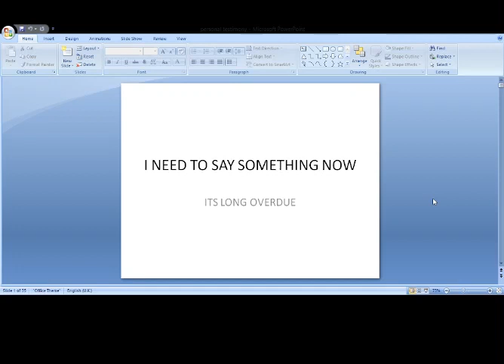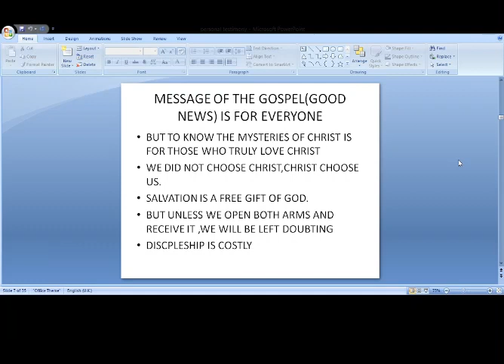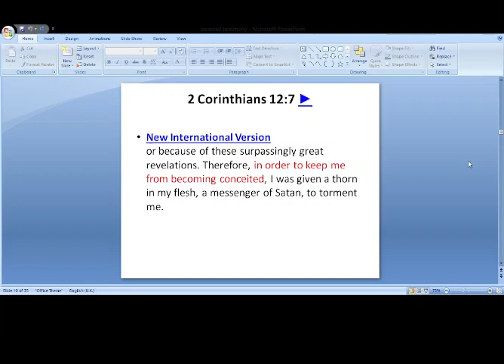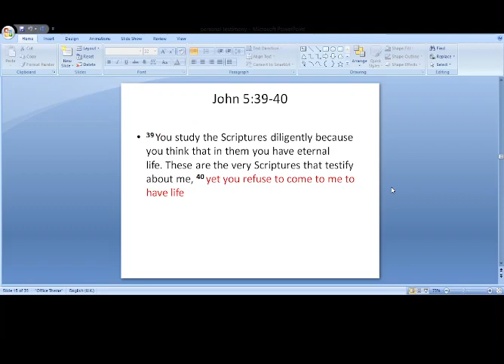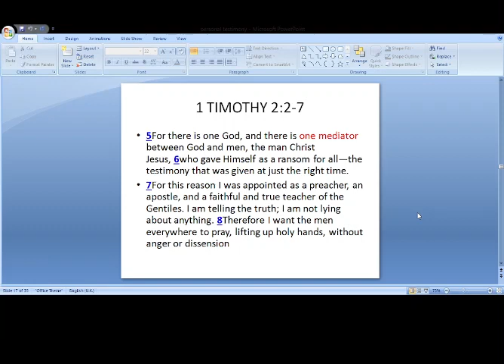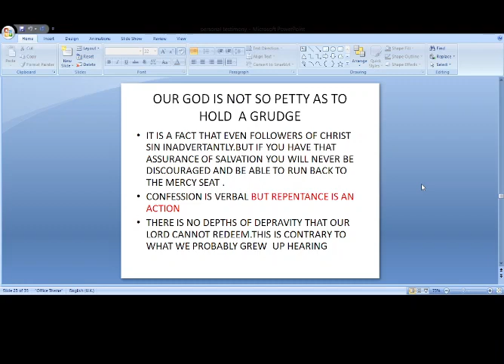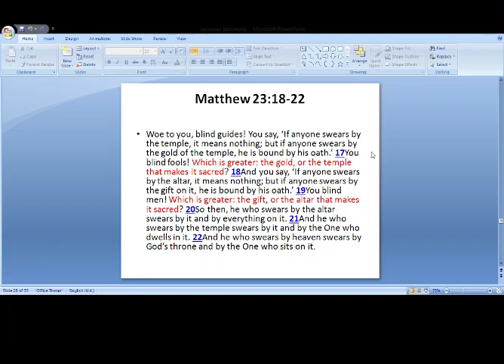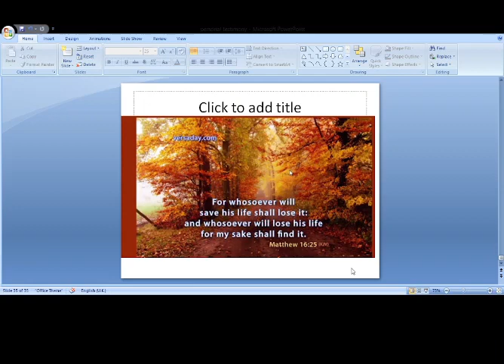CMF PARIYARAM JULY 13 SHARING WITH CLOSE RELATIVES